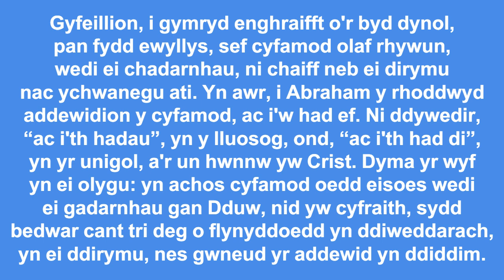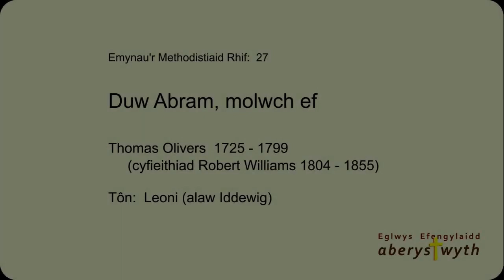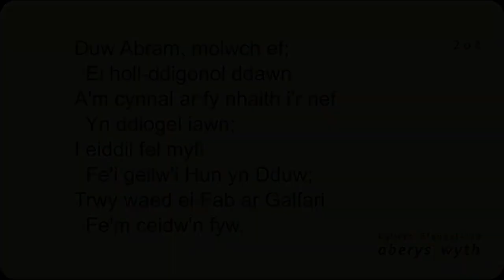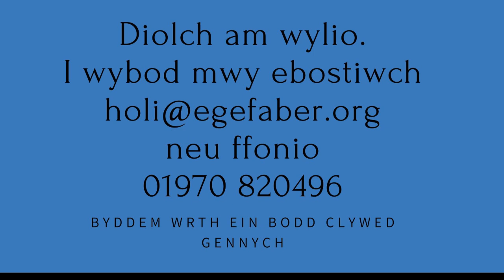Astudiaeth Feiblaidd - 15.10.2024 - Derrick Adams - Galatiaid 3:15-20 Yr Addewid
Astudiaeth Feiblaidd - 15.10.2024 - Derrick Adams
Testun:  Galatiaid 3:15-20 Yr Addewid